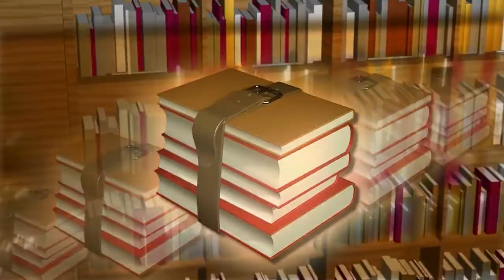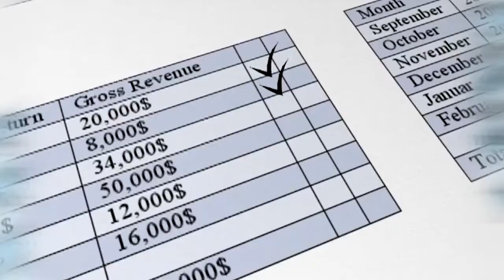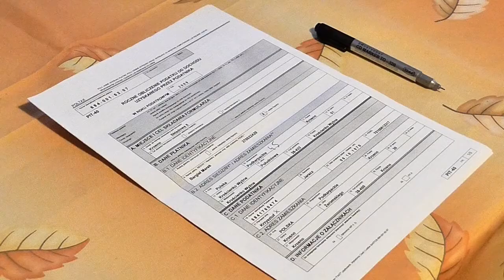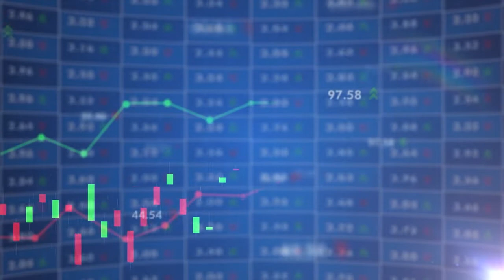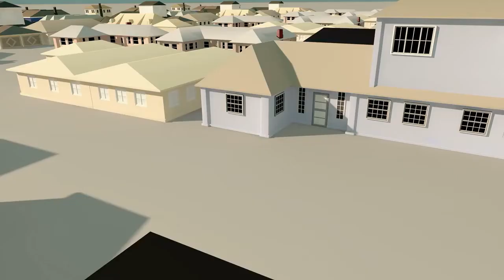Rich Dad Poor Dad Summary | How to Be Rich and Make Money Fast